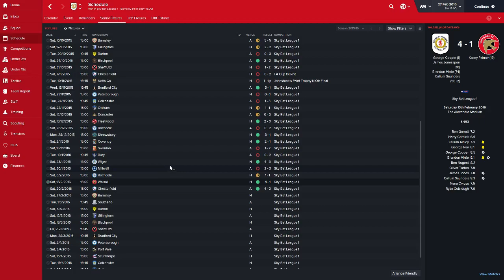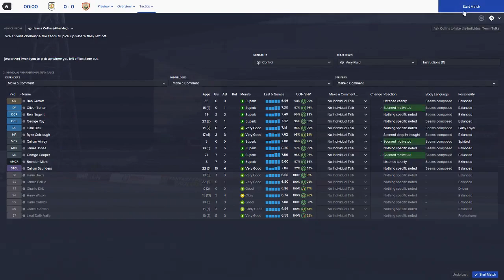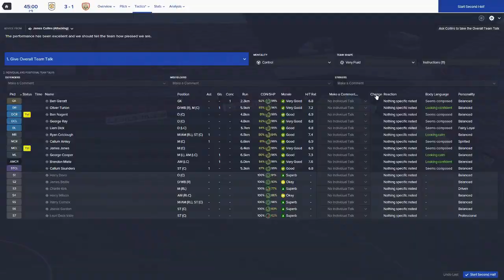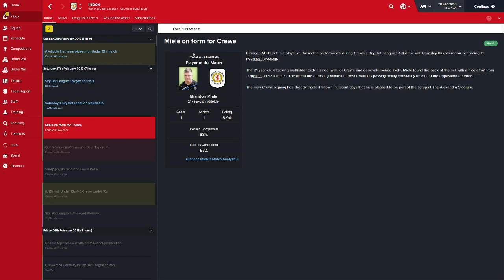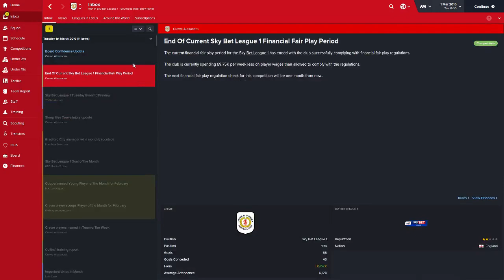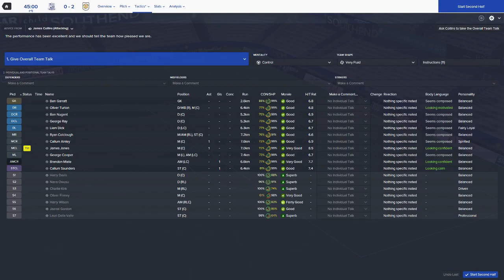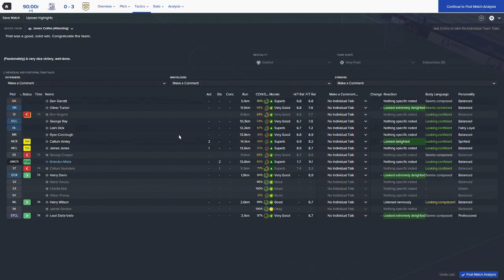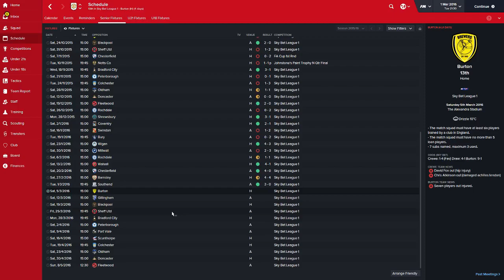Football Manager 2016 - Crewe Career EP7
Lets Play some Football Manager 2016.   In this career mode we take on the reigns of Crewe, a fantastic youth system and maybe this time around its time to stop selling and starting climbing